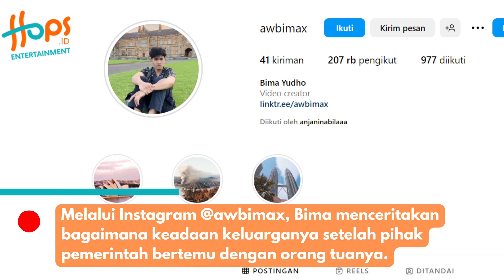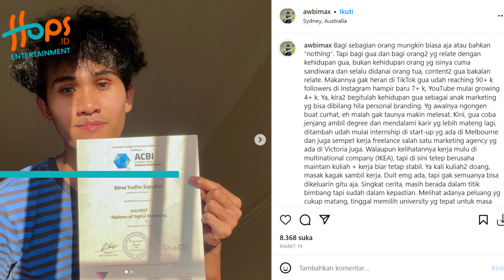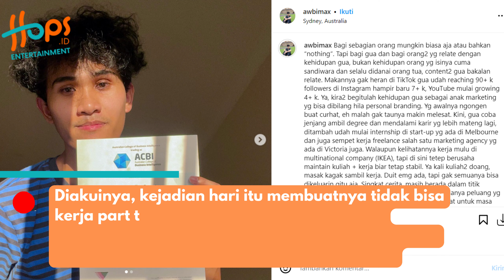LAGI VIRAL! TIKTOKER BIMA KRITIK LAMPUNG, ORANG TUA JUGA IKUT KENA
Belum selesai perkara Bima terkait dugaan pencemaran nama baik atas video kritiknya terhadap Lampung. Pada Jumat, 14 April 2023, ayah Bima dipanggil oleh bupati dan keluarganya didatangi polisi.

Melalui Instagram @awbimax, Bima menceritakan bagaimana keadaan keluarganya setelah pihak pemerintah bertemu dengan orang tuanya.